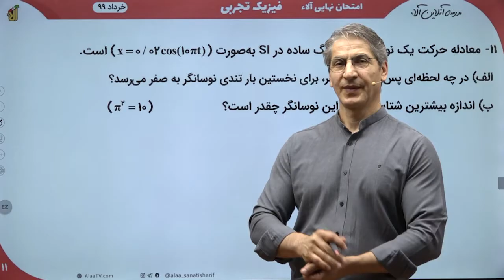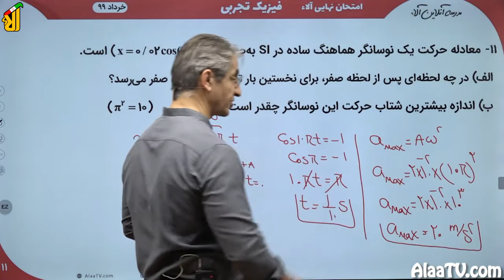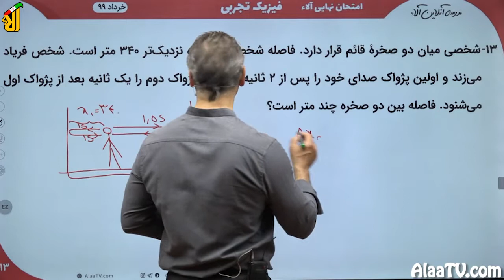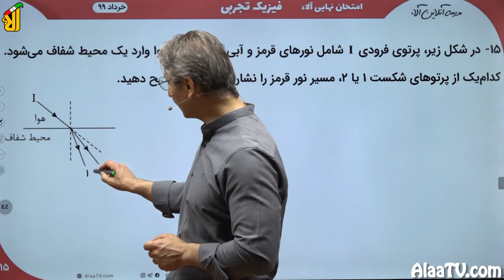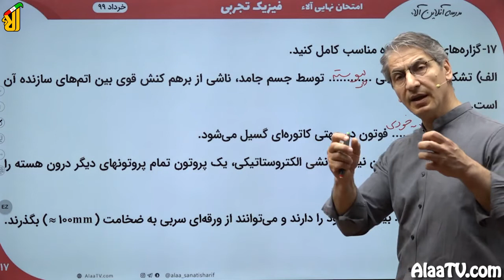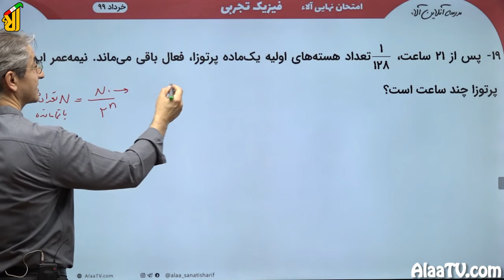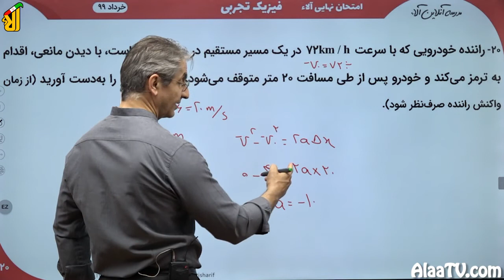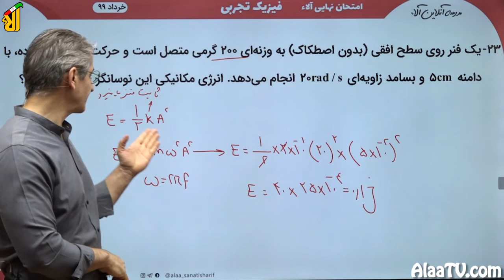فیلم جلسه 2 - آزمون خرداد ماه سال 99 ، حل و بررسی سوال 11 تا 23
آزمون خرداد ماه سال 99 ، حل و بررسی سوال 11 تا 23